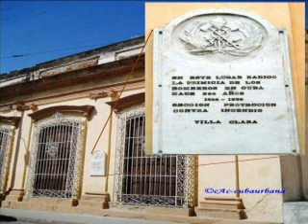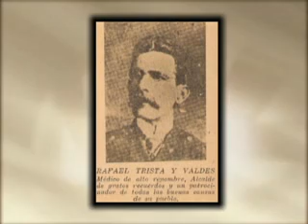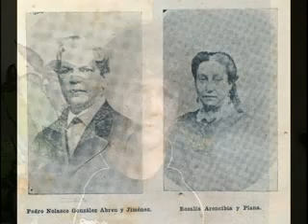Historias de mi ciudad: antiguo colegio Santa Rosalía (II)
Como su nombre lo indica, programa de corte histórico con función educativa y de rescate de valores específicos de la ciudad de Santa Clara. A través de la narración de historias verídicas, apoyadas en testimonios, hechos y personalidades, fomenta el interés comunitario por estos temas y contribuye al aprendizaje de la población sobre el patrimonio local. Es trasmitido cada viernes entre las 8: 45 y 9:00 pm por el Canal 57 (canal comunitario de Santa Clara), con una duración de 12 min aproximadamente.